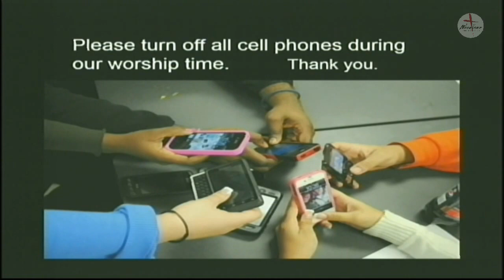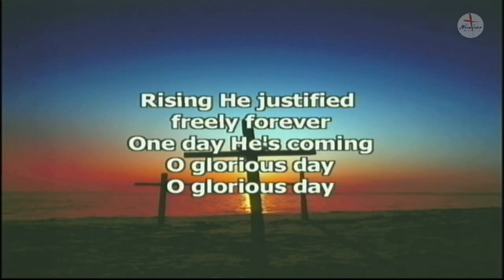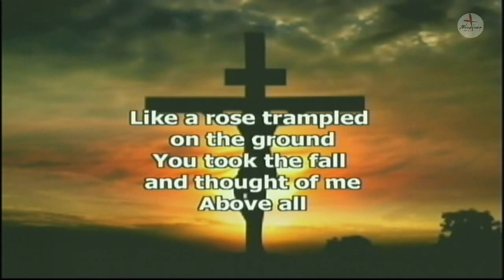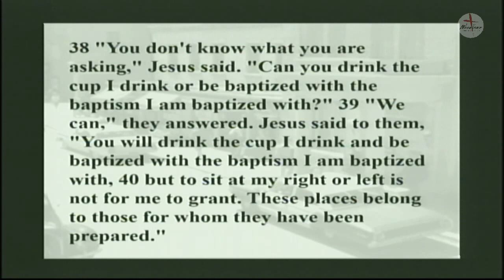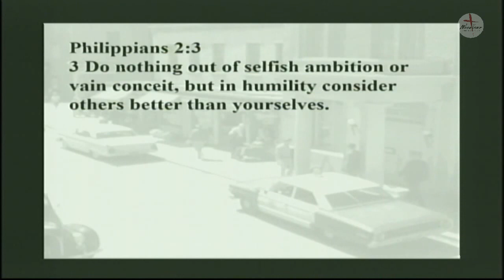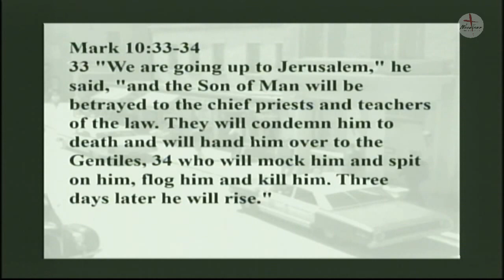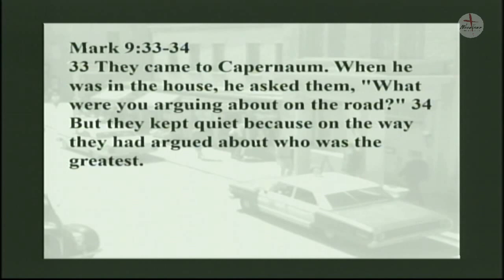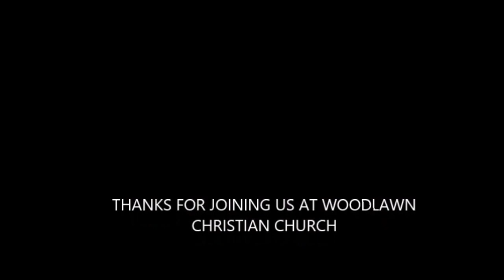Eagle Eye Annie and the Bed Jacket